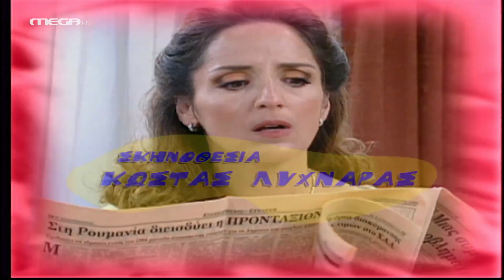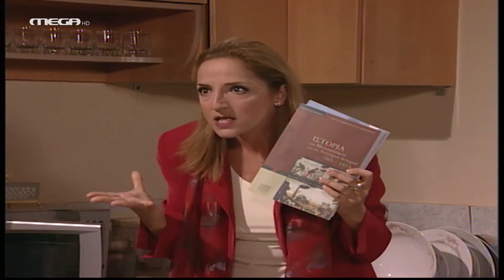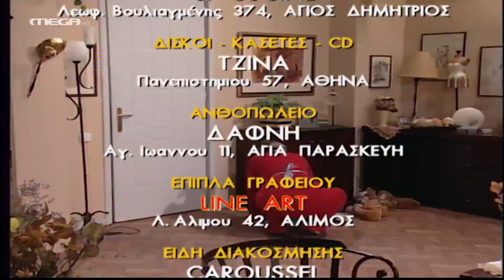Δέκα Λεπτά Κήρυγμα - Επεισόδιο 44 HD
Οξεία ανθρακίτιδα
Και τώρα που πέρασε η κρίση με τον άνθρακα, ας θυμηθούμε την υστερία μας να γελάσουμε λιγάκι με τα παθήματά μας. Αυτό που ψάχναμε την αλληλογραφία μην τυχόν και μας έχουνε κάνει τρομοκρατική ενέργεια και όπως λέει και ο λαός, ψάξε όλο και κάτι θα βρεις. Ε, λοιπόν, η Κικίτσα βρήκε και τους έκανε όλους άνω κάτω…

ΣΥΝΤΕΛΕΣΤΕΣ
Πρωταγωνιστούν: Κάρμεν Ρουγγέρη (Κικίτσα), Αριέττα Μουτούση (Μαίρη), Ασπασία Τζιτζικάκη (Βιβή), Γαλήνη Τσεβά (Ζέτα), Δημήτρης Κουρούμπαλης (Λεωνίδας), Χάρης Βορκάς (Τέλης), Χριστίνα Σεΐχ (Μαριλένα)
Στο ρόλο του πατέρα Νάσου, ο Σάκης Μπουλάς

Σενάριο: Ντίνα Παντελέων
Σκηνοθεσία: Κώστας Λυχναράς
Εκτέλεση παραγωγής: ΕΨΙΛΟΝ